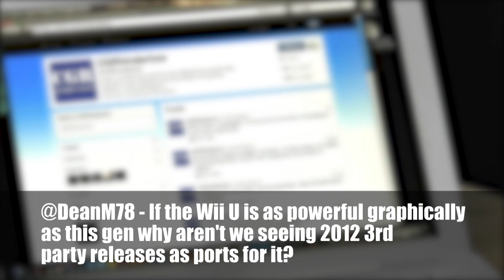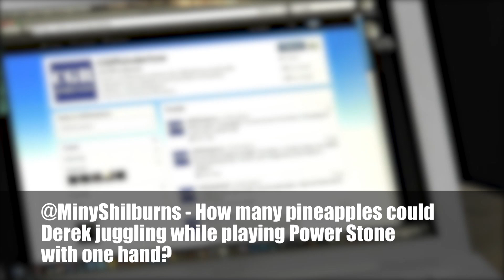CGRundertow TWEET SACK: EPISODE 5: FINDERS KEEPERS, LOSERS REAPERS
Tweet Sack feature. Classic Game Room presents the CGRundertow feature segment Tweet Sack. As the theme song states clearly and without any intentional innuendo, it's not a mail bag...it's a Tweet Sack! In this segment, Derek answers actual viewer questions submitted to CGRundertow's Twitter account Of course, due to his general disdain for the human race, Derek refused to answer these questions alone. So Classic Game Room had no choice but to push him into a cloner. You can ask your own questions to Derek and Derek by following CGRundertow on Twitter. This video feature features video evidence that cloners exist and audio commentary from Classic Game Room's Derek and Classic Game Room's Derek.